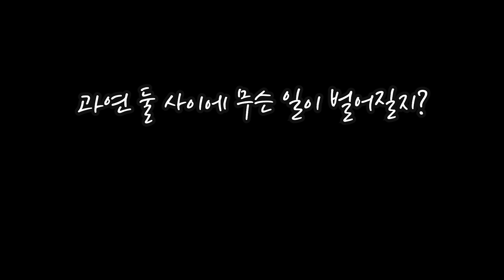엄마 품에 다이빙하는 킹갓제너럴인터내셔널월드와이드큐티센세이션프로페셔널스탠딩 귀염둥이 탑-판다 푸바오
아니... 이날 워낙 많은 일이 있었어서요... 뭐 하나 콕 집어 제목을 설정하기 어려워서요... 주접을 한 번 떨어 봤습니다. 직관적인 제목은 아니지만 8분 50초 내내 심각하게 귀엽습니다.